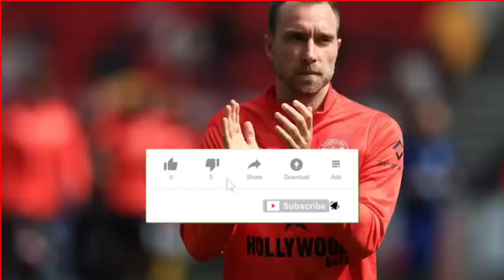BREAKING Liverpool oo Maanta ku dhawaaqeysa Saxixa Nunez,Shook United oo Afdubaneysa Lewandowski+SUQ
WARGEYSYADA IYO WARARKII UGU DAMBEEYAY SUUQA KALA IIBSIGA OO SHIDAN